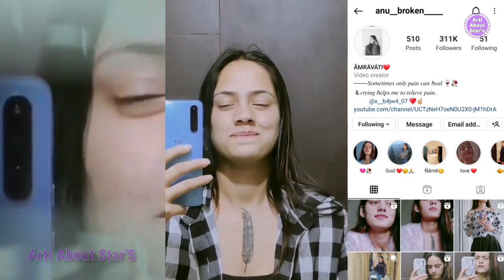Amravati❤ ll Lifestyle ll anu_broken_____ Biography ll Sadstory ll Age ll Education ll Family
Hello friends,

Background Music
- - - - - - - - - - - - - - - - - - - - - - - - - - - - - - Track: